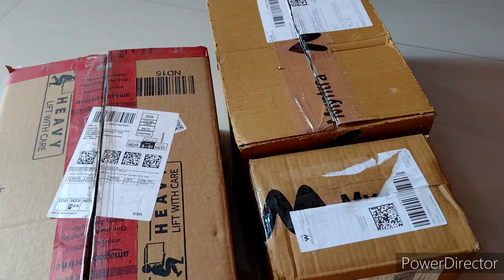Merry Christmas || Christmas Baby Photography || Santa Claus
Christmas Tree